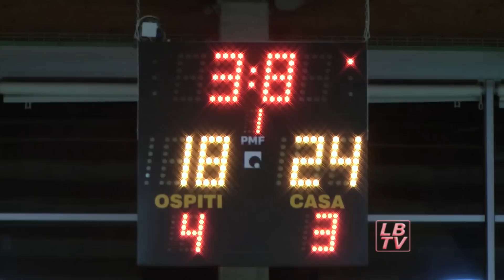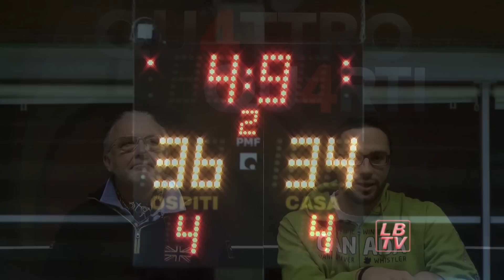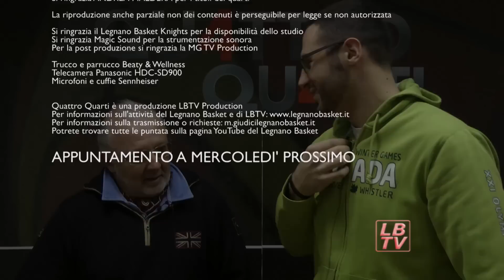Quattro Quarti del 26/02/2014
Nuova puntata per la trasmissione di Mario Castelli che questa settimana ha come ospite Gianni Lambruschi.
Ci scusiamo anticipatamente per alcuni problemi audio che si sentono durante la trasmissione. Stiamo già lavorando per la risoluzione e per un migliore servizio.
Qui sotto la divisione dei quarti.

La divisione dei quarti:
Primo quarto - DNB 0:00 - 11:07
Secondo quarto - DNC e C2 11:08 - 22:33
Terzo quarto - Giovanili 22:34 - 39:18
Quarto quarto - Intervista 39:19 - 59:35